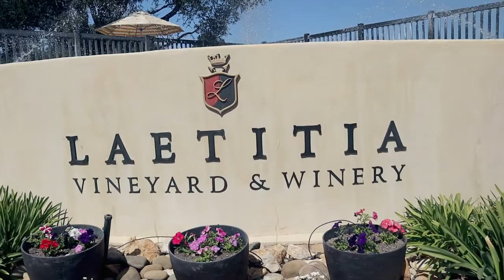Wine Tasting in Arroyo Grande - LaetitiaVineyard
Travel with us to Laetitia Vineyard & Winery located in Arroyo Grande, California. The Vineyard is known for its Sparkling Wines and Pinot Noir. A special thanks to our wine host, Jim.